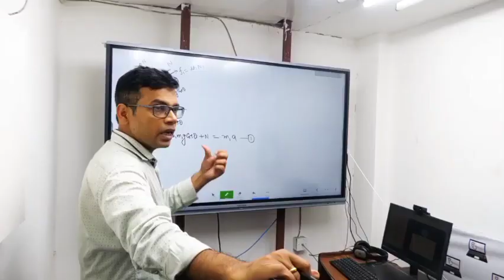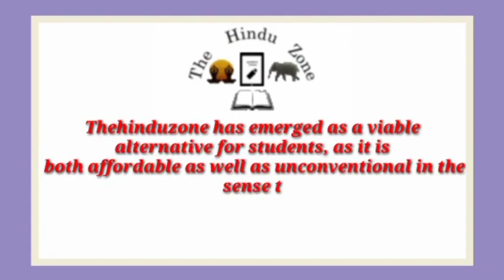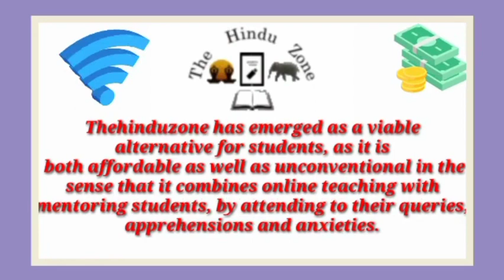Best IIT JEE Coaching institute in Muzaffarnagar | Top IIT JEE coaching in Muzaffarnagar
Best IIT JEE coaching in Muzaffarnagar. This video of Best IIT JEE coaching in  will help you in selecting Top IIT JEE coaching in Muzaffarnagar. Watch this video till end to know What are Best IIT JEE coaching in Muzaffarnagar?

your query

Best IIT JEE coaching in Muzaffarnagar
Top IIT JEE coaching in Muzaffarnagar
IIT JEE coaching in Muzaffarnagar
best IIT JEE classes in Muzaffarnagar
Top IIT JEE Classes in Muzaffarnagar